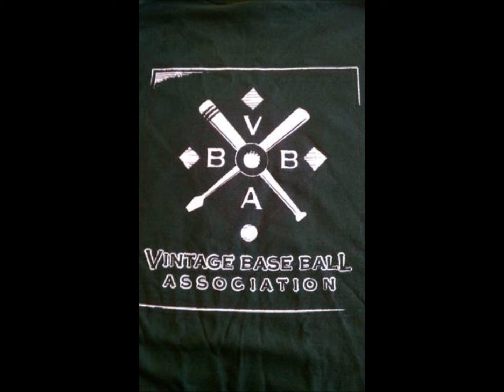2012 MVS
Midnight